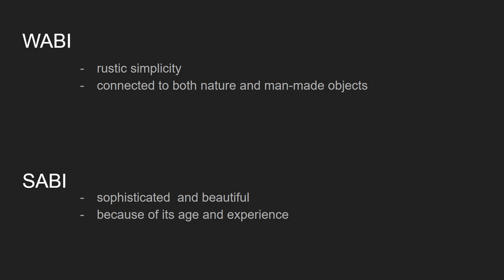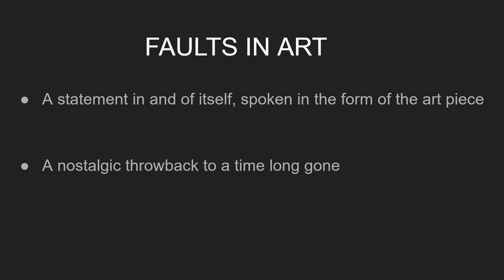Asymmetric - the Spread of Imperfect Art | Michał Kozicki | TEDxIILOPoznań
The speaker describes the Wabi-Sabi philosophy and its influence on modern day artistic expression and design. Asymmetric - the Spread of Imperfect Art This talk was given at a TEDx event using the TED conference format but independently organized by a local community.